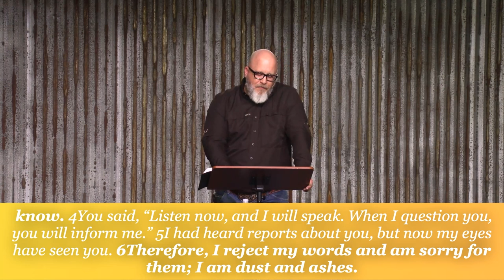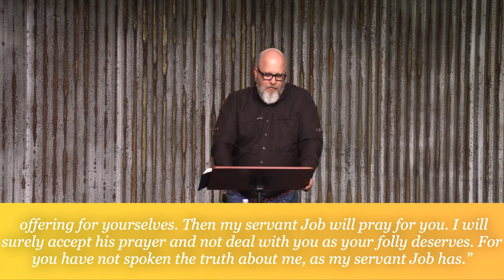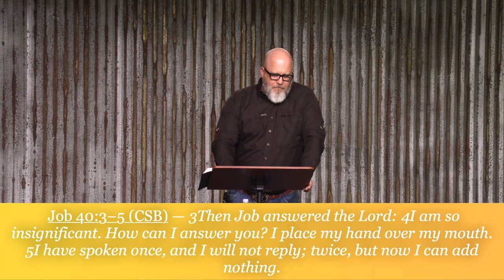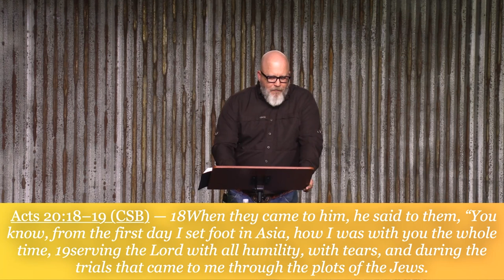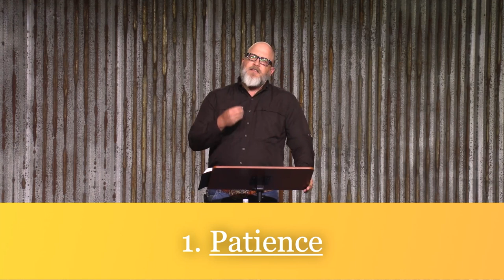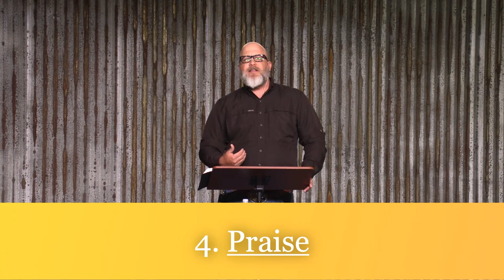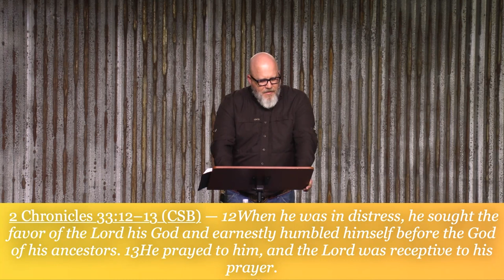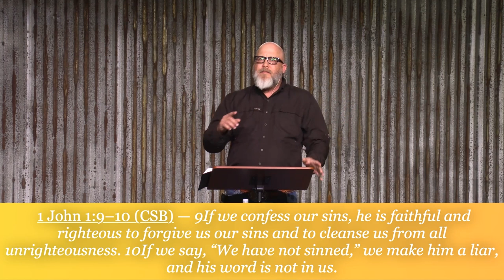10 Unwavering - When God Speaks Pt. 2